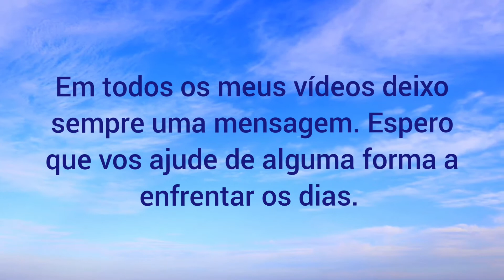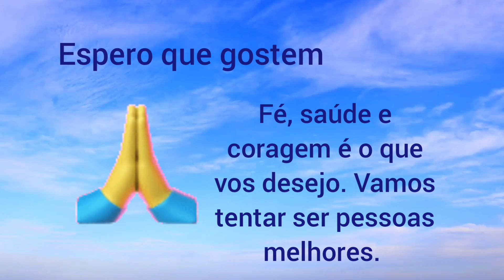MENSAGEM DA SEMANA / MENSAGEM PARA VOCÊS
MENSAGEM DA SEMANA
MENSAGEM PARA VOCÊS

Olá!
Sejam bem vindos ao nosso canal:
Maria e Betão.
Todas as semanas trago-vos uma mensagem para tentar mos perceber qual é o significado da nossa vida. São passagens que tiro da bíblia e que fazem algum sentido para mim, para além de me ajudarem diariamente a lidar com certas situações.
No final de todos os meus vídeos deixo sempre uma mensagem.

Resolvi partilhar convosco esta mensagem porque funciona comigo e ainda tenho tanto para aprender...
Espero que gostem e que vos ajude de alguma forma.

Espero que gostem e vos ajude. 🙏